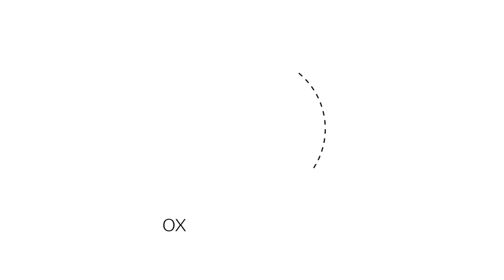What are the antioxidants?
Antioxidants are substances naturally present in human diet, but only 15% of them is used by human body. That is why they are used both in dietary supplements and in cosmetics.